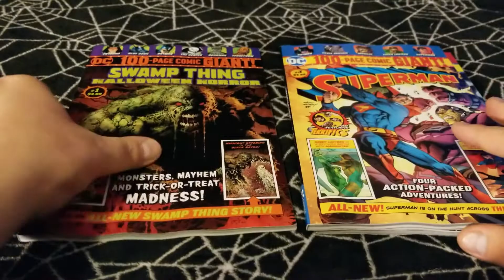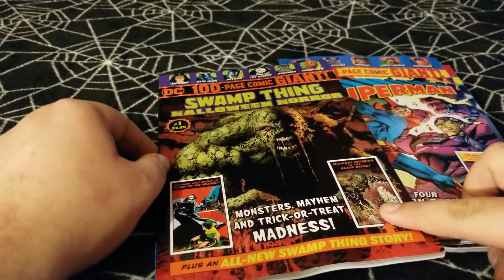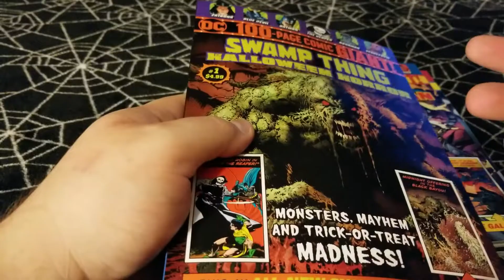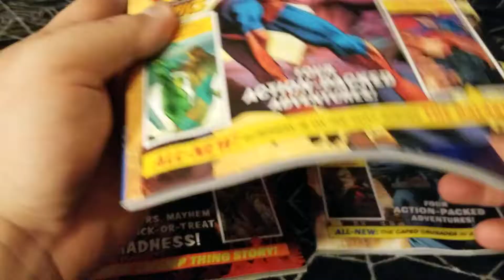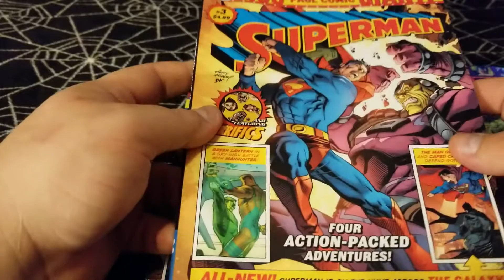My thoughts on DC's Walmart comic